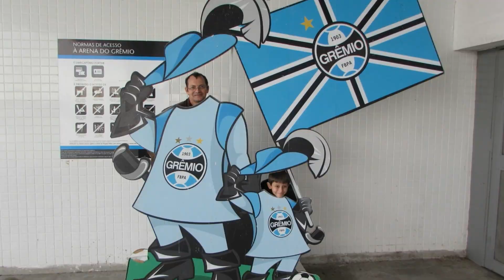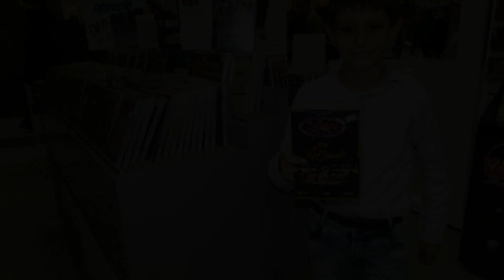Gugu Gaiteiro - Participação do The Voice Kids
Selecionado para fazer o teste para o The Voice Kids em Porto Alegre, em 2017. Como foi a experiência.

VIGO VIDEO: @gugugaiteiro